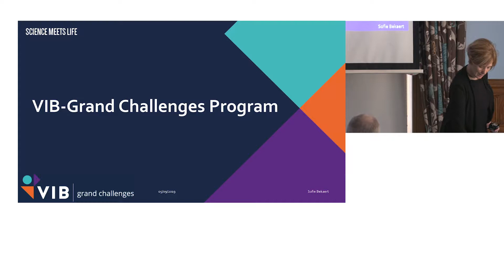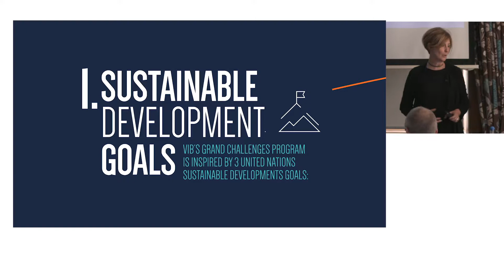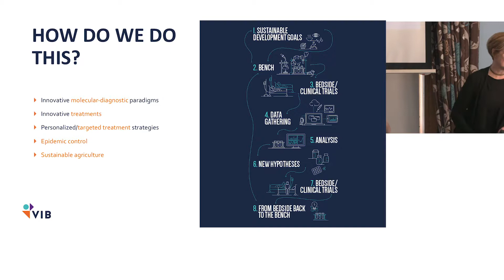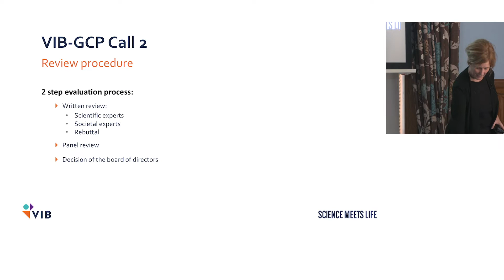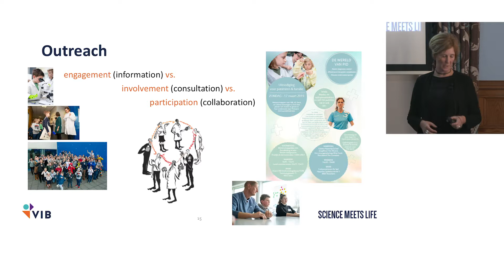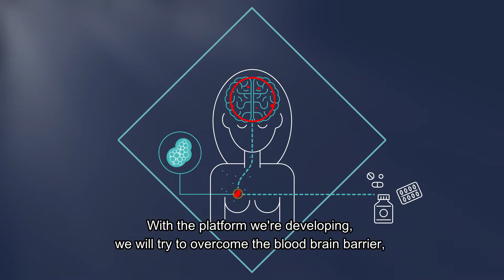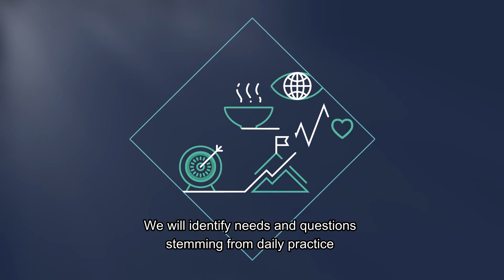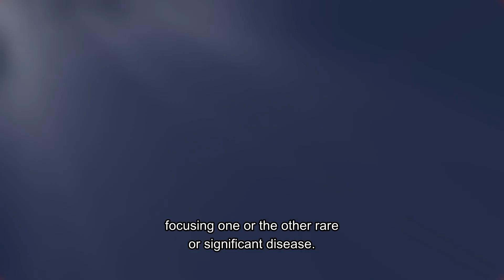Dr Kathleen DHondt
Dr Kathleen D'Hondt, Policy Advisor, dep. Economy, Science and Innovation (EWI), Flemish Government presenting the VIB Grand Challenges Program: towards improved societal impact.

SAPHIRe best practice in personalised health workshop.
17th and 18th October 2019 Riddel Hall, Belfast.